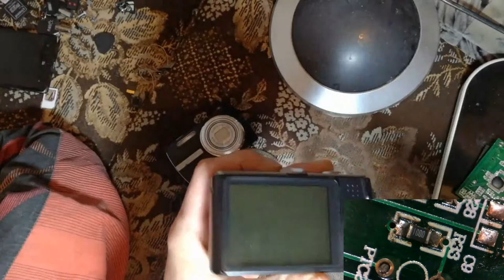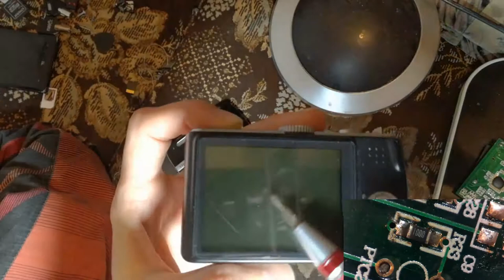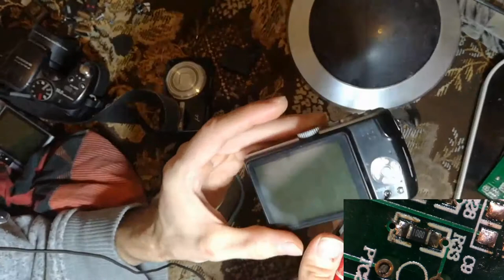Panasonic DMC TZ-3 Uszkodzona matryca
Aparacik Panasonic DMC tz-3 z uszkodzona matryca. Nowa kosztuje 100zl. Mozna polować na uszkodzony z płytą główną ale ze sprawna matryca.

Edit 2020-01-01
Aparacik zostal sprzedany osobie z olx ktora do mnie przyjechala. Ma identyczny ze sprawna matryca tyle ze uszkodzony jest obiektyw. Corka ponoc go opuscila i niezamyka sie oslonka na obiektywie. Tak wiec idealny dawca na przelozenie matrycy do tego mojego. lub wyjecie calego obiektywu i przelozenie do tamtego. Mam dostac informacje jak poszla naprawa i czy wszystko sie udalo.